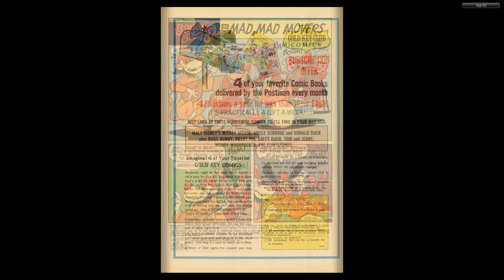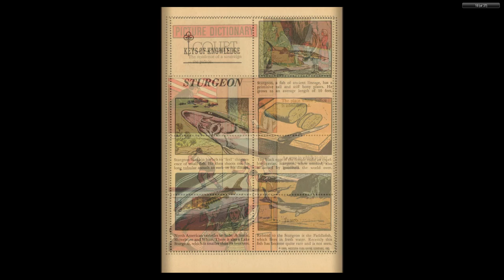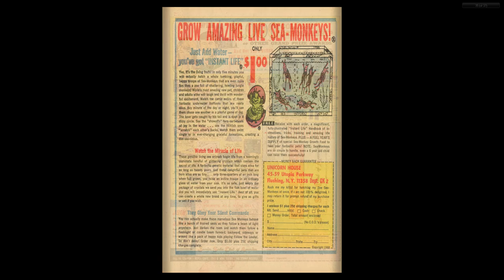Banana Splits 001 1969